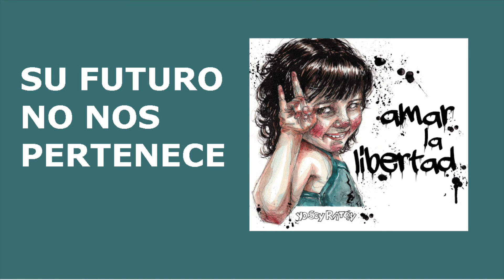Su futuro no nos pertenece - YO SOY RATÓN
Hola, soy Manu Rubio, de YoSoyRatón. Desde 2014 intentamos trasmitir un mensaje de respeto y comprensión hacia la infancia con nuestra música. El resultado son unas canciones pensadas para empoderar a la infancia e invitar a reflexionar a los adultos.
Si resuenas con este mensaje, te animo a seguir indagando mediante los siguientes enlaces:

LETRA:
Papás y mamás, no hagamos de nuestros hijos e hijas nuestro proyecto.
No intentemos que sigan por donde nosotros lo dejamos, que sean nuestra versión mejorada: no son una nueva oportunidad para nosotros.
Su futuro no nos pertenece. Y, si no lo creéis, el tiempo lo dirá.

Ellos y ellas tienen derecho a partir de cero,
a ser protagonistas de sus logros y de sus fracasos:
qué importante es fracasar sin ser juzgado.
Estemos a su lado, démosles la mano, si es que lo necesitan,
pero no antes de mirarlos capaces.

Algún día, quizás sean ellos y ellas quienes cocinen
un huevito con arroz para sus nietos durante la comida de Navidad.
Pero primero intentarán ser los mejores padres y madres,
como nosotros lo intentamos ahora.

Posiblemente, vivirán en una casa (propiedad del banco).
Y, sí, les van a romper el corazón, una o mil veces.
Y van a llorar mucho, pero también van a viajar y a disfrutar de la comida,
y saldrán con sus amigos y amigas, mientras nosotros
en casa nos preguntamos: ¿qué harán tanto tiempo en la calle?

Estudiarán alguna ingeniería, o quizás consigan vivir de su arte,
o puede que, nada más cumplir la edad, se conviertan en súper basureros.
Van a reír mucho durante su juventud. Sabéis que todo esto puede pasar… o no.
Pero lo que sabemos con certeza es que ahora son niños y niñas, y, si solo piensan en jugar, por algo será.